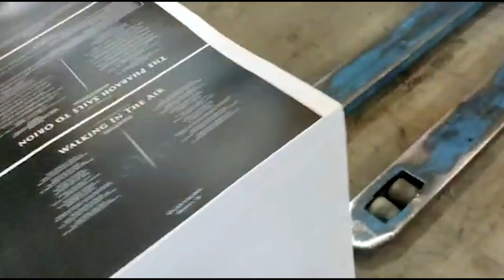Livro Oficial do Nightwish em produção!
Está acontecendo!

O nosso Livro Oficial de Letras e Traduções já está na gráfica, em produção a todo vapor! Confira um pequeno spoiler nesse vídeo.

Mais uma vez obrigado a todos os apoiadores do projeto. Estamos realizando um sonho dividido com todos vocês :)